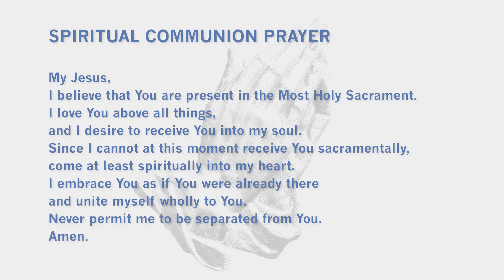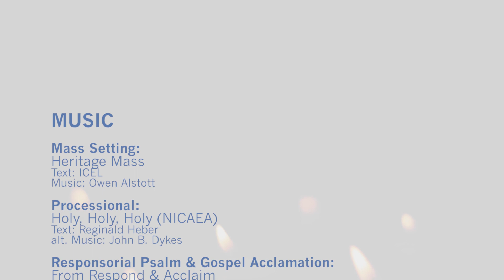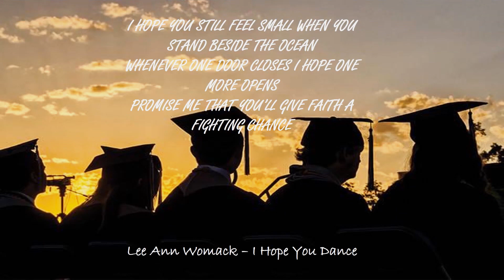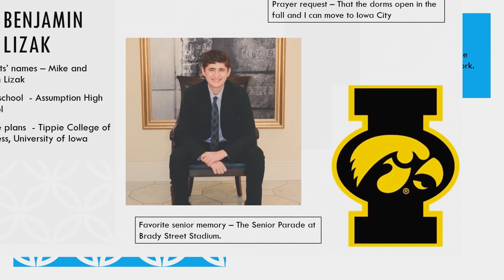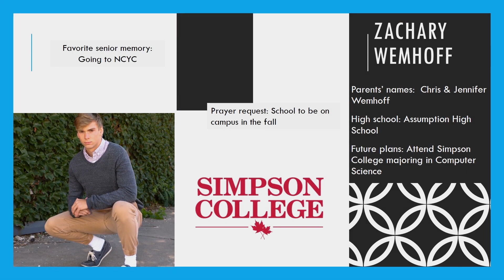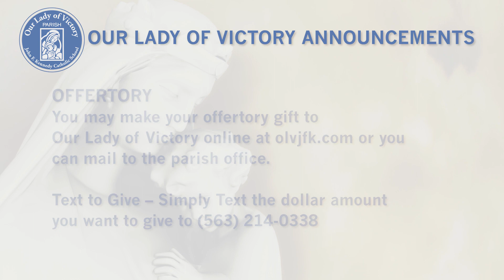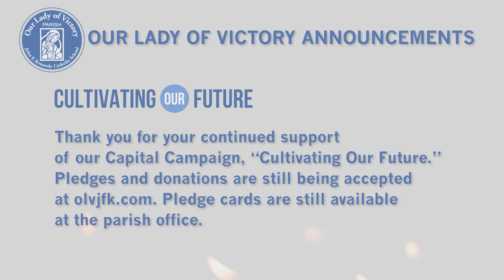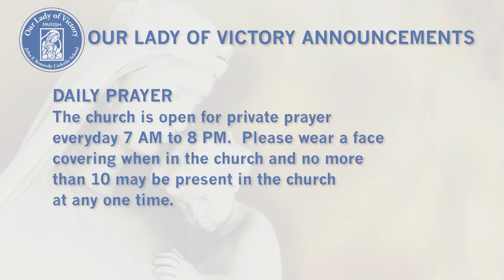Our Lady of Victory Catholic Church Sunday Mass 6 07 2020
Our Lady of Victory Catholic Church Sunday Mass
June 7, 2020
Davenport, Iowa
Fr. Jake Greiner, Pastor

4105 North Division Street, Davenport, Iowa  52806